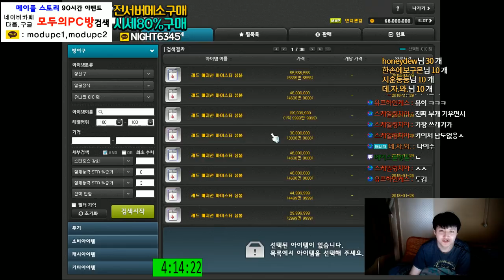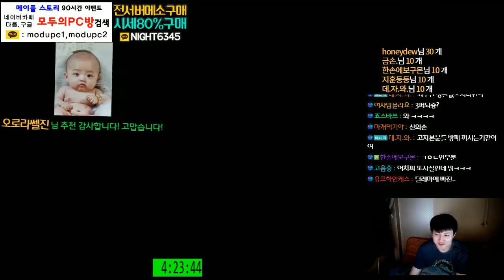[메이플스토리] 레드큐브 X 14 , 블랙큐브 X2 . 사용해보았다. [ 먼치 ]